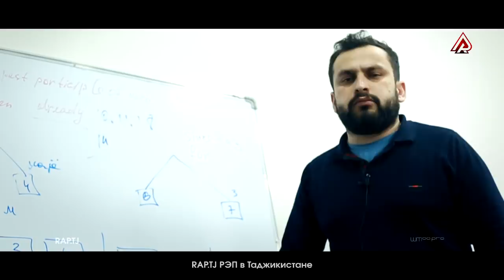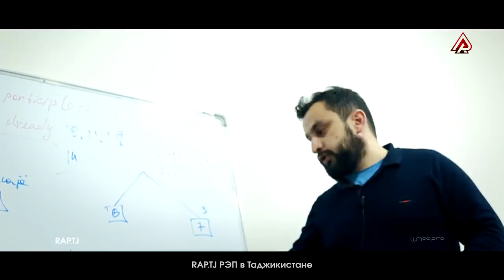МУХЛИС кира СОҲИБИ телефони Galaxy S9 мекуна?